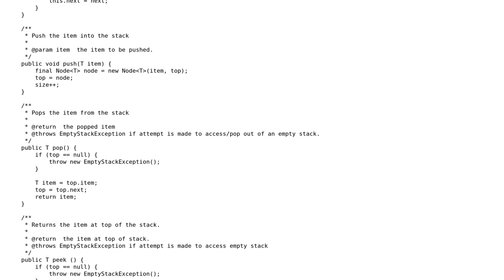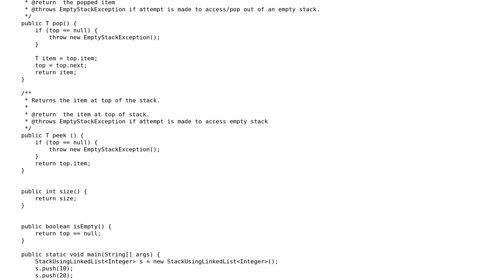Code Review: Implement stack using a linked list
With thanks & praise to God, and with thanks to the many people who have made this project possible! You are responsible for your own actions.